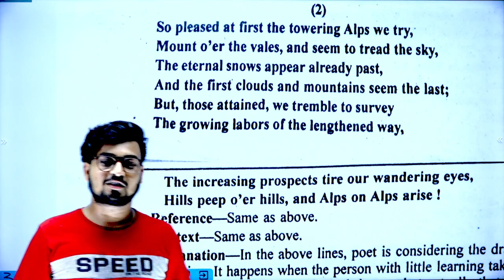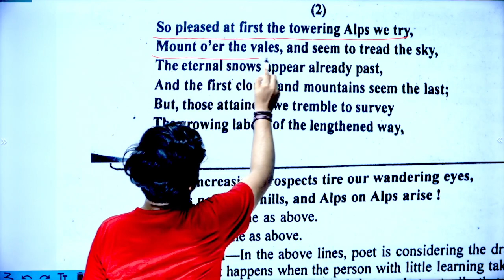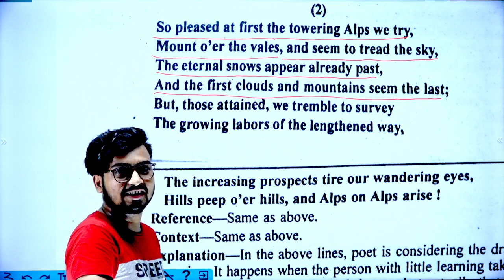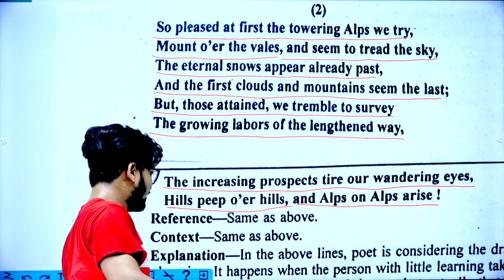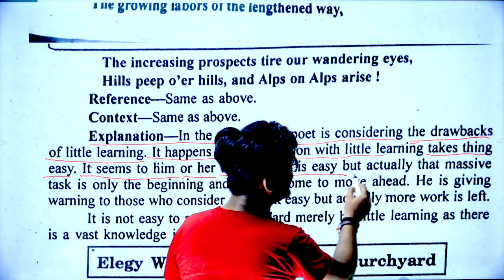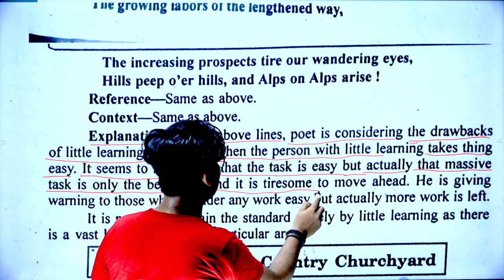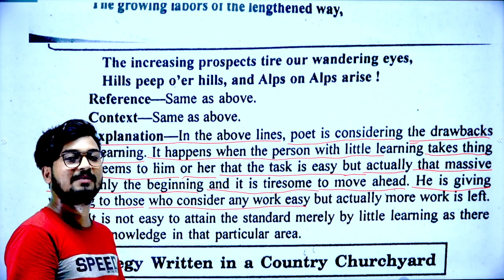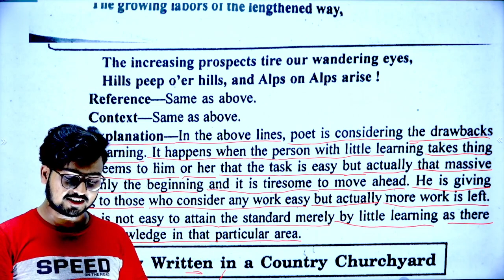B.A 2nd semester English Literature 1st paper Chapter 4, Paper hacker